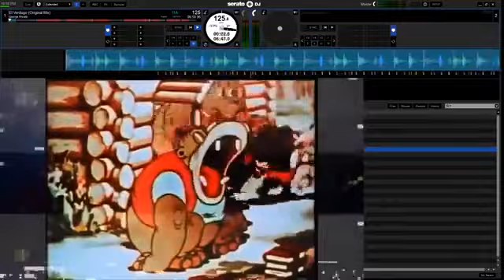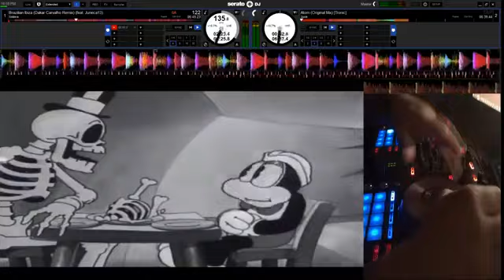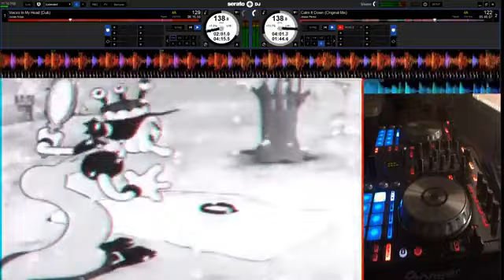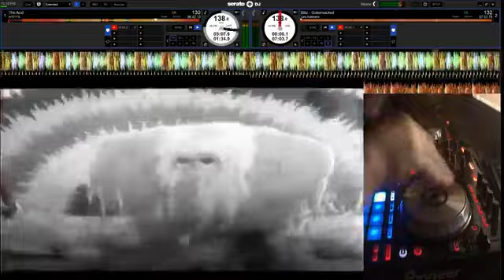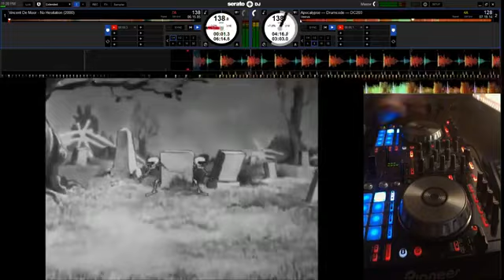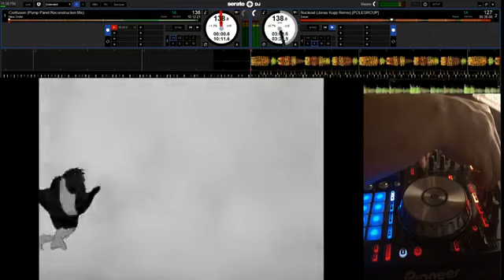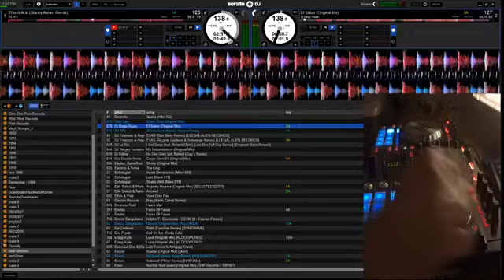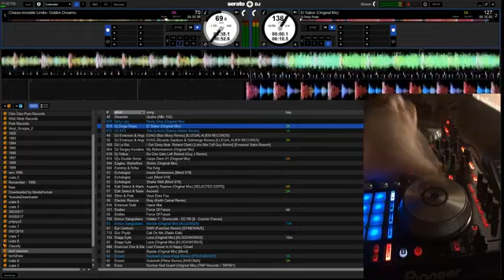BEMM House, Tech House and Hard Techno Facebook Session 13/5/2019